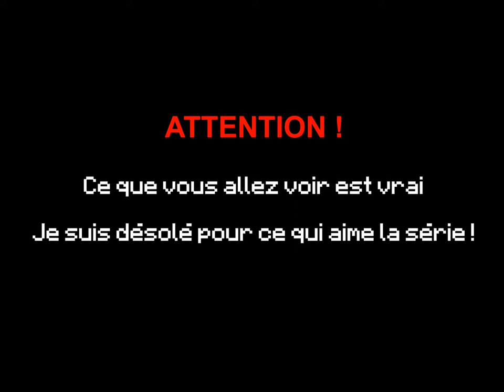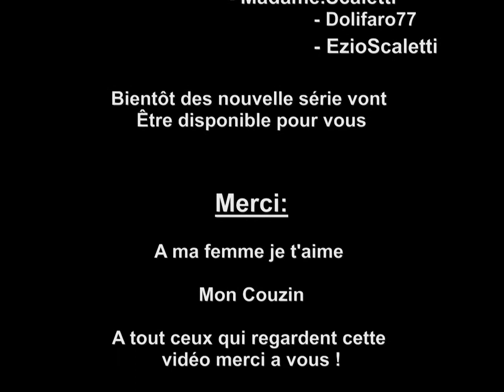[FR] Minecraft - L'objectif Du Soldat Episode 2 ! ( Fin )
▼ ↓↓↓↓↓ Description ici ↓↓↓↓↓ ▼